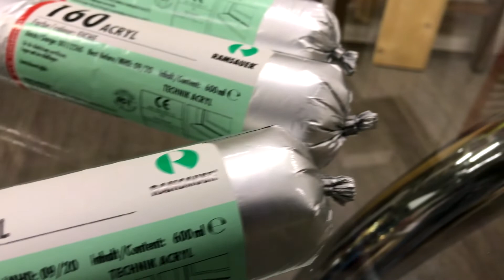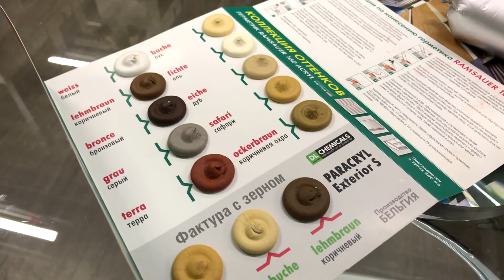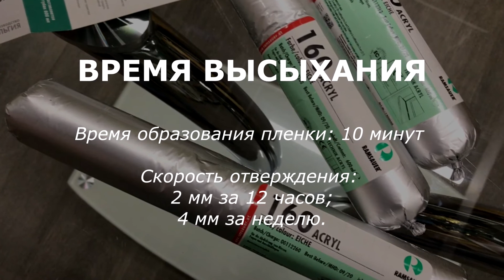Акриловый герметик для дерева. Тёплый шов. Ramsauer 160 ACRYL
Друзья!
В этом ролике мы хотим рассказать вам про акриловый герметик для дерева.

🕗Таймкоды:
00:00 Вступление
00:12 Применение
00:54 Преимущества
01:42 Оттенки
01:53 Заключение

Подробности по телефону:
Заходите на наш сайт: лесобаза.рф